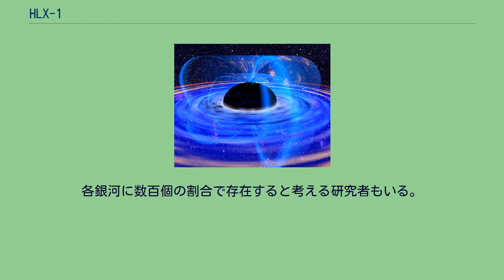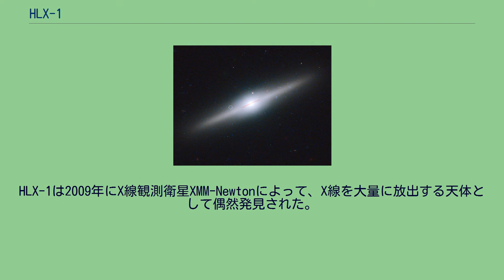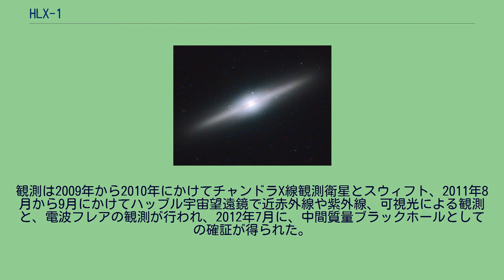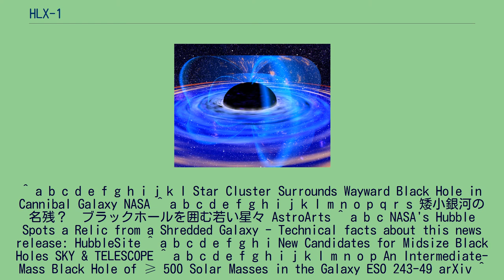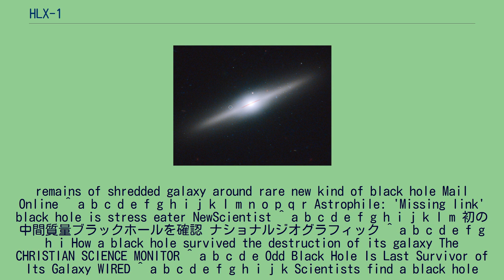HLX-1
HLX-1(Hyper-Luminous X-ray source 1)は、地球からほうおう座の方向に2億9000万光年離れた位置にある銀河ESO 243-49にあるブラックホールである。
初めて確認された中間質量ブラックホールである。
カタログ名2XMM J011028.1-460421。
HLX-1の質量は、太陽の9万倍と推定されている。
これは、太陽質量の数倍という恒星質量ブラックホールと、太陽質量の数百万倍以上という超大質量ブラックホールの間にある事になり、初めて発見された中間質量ブラックホールである。
中間質量ブラックホールの候補はHLX-1の発見前後もいくつかあったが、HLX-1は当初は太陽質量の少なくとも500倍、恐らく2万倍と推定されており、最も有力な候補であった。
そのため、厳密には初確認されたブラックホールである。
HLX-1は、棒渦巻銀河あるいは渦巻銀河のESO 243-49の中心部から1万2000光年離れた位置にある、直径250光年の青い球状星団の中心に存在する。
球状星団からは、可視光で良く見える青い光の他に、ブラックホールの降着円盤のみでは説明の付かない赤い光が放出されている。
これは星団を構成する恒星が若く、そして高温の大質量星であることを示している。
このため、この星団の年齢は200万歳以内であると考えられている。
HLX-1は、この程度の質量のブラックホールとしては珍しく銀河の中心部から離れた位置にあること、球状星団は普通銀河の中心付近にあることから、この星団は、かつてHLX-1を中心にして構成された矮小銀河で、現在ではESO 243-49に取り込まれてしまい、中心部だけが残ったと考えられている。
即ち、大質量星は、今から200万年前に衝突が起き、そのときに発生した大規模な星形成が生じて誕生した事を示している。
この衝突により、HLX-1に物質が大量に流れ込み、強力なX線を放つようになったと考えられている。
HLX-1と星団がどのように誕生したのかは不明であるが、HLX-1が星団という密度の濃い場所に位置するため、周辺の恒星を大量に飲み込んで中間質量ブラックホールまで成長したという説や、HLX-1が、太陽質量の1万倍という宇宙初期に存在した超大質量の恒星から直接誕生したという説がある。
後者の場合、初期宇宙の天体の生き残りという事になる。
HLX-1が、ESO 243-49の中心部から離れた位置をこの先も安定的に公転するのか、それともいつかは中心部にある超大質量ブラックホールと合体する運命にあるのかは分かっていない。
いずれにしても、HLX-1の周辺にある物質はいつか枯渇し、それに伴ってX線の強度は減るであろうと考えられている。
強力なX線を放出する天体は、ブラックホール以外にも白色矮星の新星や中性子星でも考えられる。
しかし、X線の強度や磁束密度の観測の結果を矛盾なく説明できるのはブラックホールだけという考えから、他のコンパクト星の可能性が排除された。
また、恒星質量ブラックホールでも、短時間で大量の物質を吸い込み、一時的に強力なX線を放出するタイプのものがあるが、観測によりその可能性も排除された。
あるいは、星団の背景に、偶然もっと遠くのX線源が重なる可能性も考えられるが、その確率は9%とかなり低い事が判明している。
中間質量ブラックホールは、銀河の中心部に存在する超大質量ブラックホールが、恒星質量ブラックホールの合体によって誕生するという説の、いわばミッシングリンク的な存在として仮定された。
現在では、中間質量ブラックホールが成長し、超大質量ブラックホールへと進化したという説もある。
中間質量ブラックホールが周辺の恒星を太陽質量の数百万倍分飲み込むか、あるいは中間質量ブラックホールが複数合体すれば、超大質量ブラックホールへと進化するからである。
これらは、中間質量ブラックホールが宇宙にどれだけ存在するかによって変わってくるが、現状では知られているのが1個しかないため、詳細は不明である。
各銀河に数百個の割合で存在すると考える研究者もいる。
あるいは、中間質量ブラックホールがなかなか見つからないのは、宇宙の歴史において短期間のみ存在した事を示すのかもしれない。
あるいは、上記の通り周辺部の物質が枯渇すれば、数はあっても放射がないため、観測が不可能となる。
HLX-1は2009年にX線観測衛星XMM-Newtonによって、X線を大量に放出する天体として偶然発...